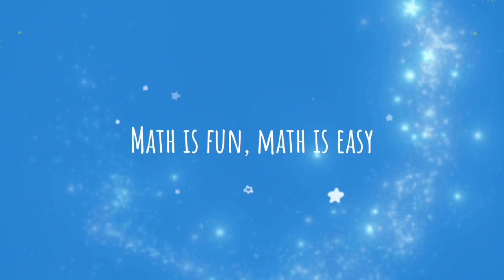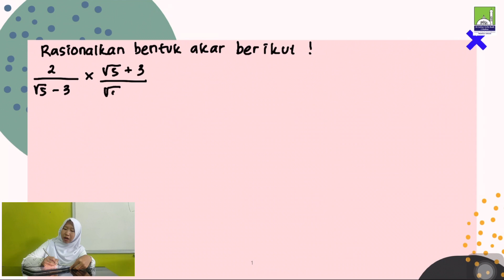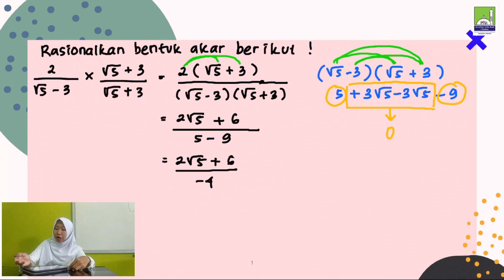Belajar Math Is Easy & Math Is Fun ( Matematika ) di SMP Al-Azhar Syifa Budi Cibubur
Selamat Datang di Pameran Digital Sekolah Al-Azhar Syifa Budi Cibubur, Berikut ini adalah Video dari Siswa dan Guru SD dan SMP Al-Azhar Syifa Budi Cibubur

PPDB GELOMBANG II AL-AZHAR SYIFA BUDI CIBUBUR

𝙋𝙚𝙣𝙚𝙧𝙞𝙢𝙖𝙖𝙣 𝙋𝙚𝙨𝙚𝙧𝙩𝙖 𝘿𝙞𝙙𝙞𝙠 𝘽𝙖𝙧𝙪 (𝙋𝙋𝘿𝘽) 𝘼𝙡-𝘼𝙯𝙝𝙖𝙧 𝙎𝙮𝙞𝙛𝙖 𝘽𝙪𝙙𝙞 𝘾𝙞𝙗𝙪𝙗𝙪𝙧 𝙏𝙖𝙝𝙪𝙣 𝙋𝙚𝙡𝙖𝙟𝙖𝙧𝙖𝙣 2023/2024.

Dapatkan Diskon Besar Gelombang Kedua PPDB Al-Azhar Syifa Budi Cibubur Hingga 9 juta rupiah.

Daftar Sekolah Sangat Mudah di Al-Azhar Syifa Budi Cibubur

Al-Azhar Syifa Budi Cibubur Membuka Pendaftaran Peserta Didik Baru.
Periode Pendaftaran Gelombang II Desember 2022-Februari 2023

Daftar dan Booking Sekarang Dapatkan Potongan Diskon Hingga 9 Juta Rupiah* untuk Biaya Pendidikan dan Kemudahan Pembayaran dengan skema cicilan tanpa Bank.

Jl. Alternatif Cibubur, Km.6 Nagrak, Gunung Putri, Bogor 16967 Belajar Math Is Easy & Math Is Fun ( Matematika ) di SMP Al-Azhar Syifa Budi Cibubur

Yuk bergabung bersekolah dan bermain dengan gembira bersama Al-Azhar Syifa Budi Cibubur, masih ada diskon sampai dengan 11 Juta Rupiah di periode PPDB November 2022 ini 😊😊😊.

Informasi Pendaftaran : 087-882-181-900